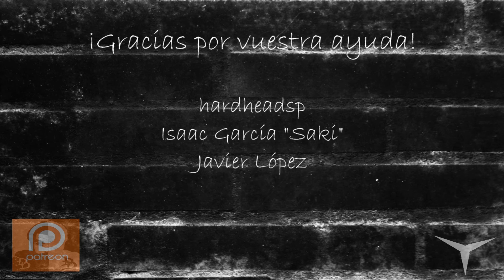Gameplay The Island SOLITARIO ( Parte 3/3 Juego de mesa)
♦ The Island (Compra)

CANAL SECUNDARIO (Juegos de mesa)